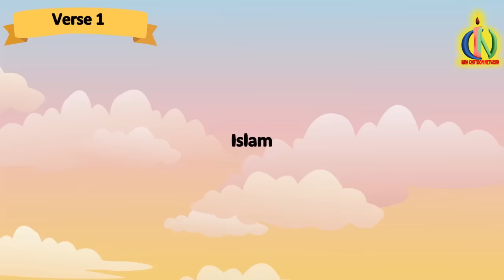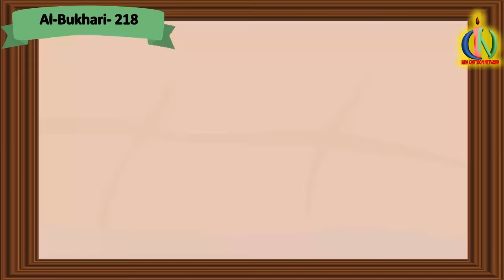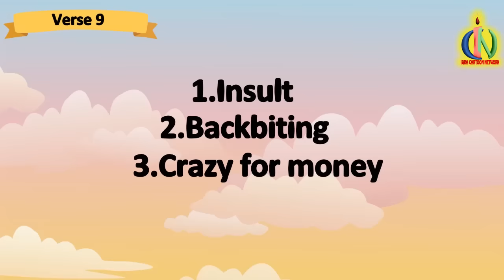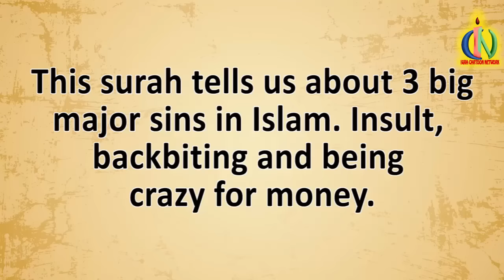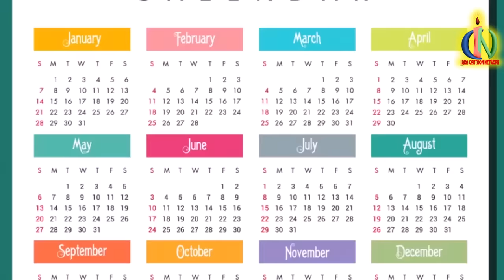Surah Humazah #104 | Kids Quran Tafsir for Children | Stories from the Quran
Ramadan Mubarak! Watch this video to learn about Surah Humazah!

IQRA Cartoon is the high quality animated children Islamic media. It's aims to grant global access to quality Islamic educational non-profit (501c3) organization for elementary student at virtually no cost.

IQRA Cartoon Network is a non-profit 501(c)3 organization making only Islamic Cartoon for Dawah.

All the Stories are based on Quran and Hadith. IQRA Cartoon network is making more than hundred Islamic education cartoons. From our animated cartoon, our children will be able to learn about the basic foundations of Islam formally such as Qur’an, Hadith, Tauhid, Arabic language, History of Islam and all Prophets. Our digital Islamic education will keep the values and basics of Islam into the life of a child. But we are not doing alone. You are always with us with your great ideas and generous donation. And don't forget to keep us in your prayer. Insallah together we can make difference because "Dawah is our mission".